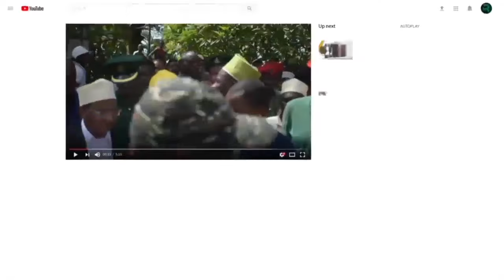PEMBA MKOANI KUMEKUCHA RAIS AOMBWA ALITAZAME HILI KWA MACHO MAWILI SKULI CHAKAVU NA WANAFUNZI WENGI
PEMBA

Uongozi wa Skuli ya Msingi Chambani Wilaya ya Mkoani umeiyomba Serikali kuiyangalia kwa karibu Skuli hiyo katika kuongeza vyumba vya kusomea  kutokana na idadi kubwa ya wanafaunzi waliopo kwenye skuli hiyo.

Mwalimu Mkuu wa Skuli hiyo Kadiru Abdi mohamed ametoa kauli hiyo wakati akizungumza na kamati za Sisa za Jimbo la Chambani waliofika Skulini hapo.

Amesema Skuli hiyo kwa upande wa Msingi inajumla ya wanafunzi 1500 wakiwa na idadi ndogo ya Vyumba vya kusomea hivyo wameomba kuondoshewa shida hiyo.

Mbunge wa Jimbo la Chambani Mheshimiwa Mohamed Abrahman Mwinyi na Mwakilishi wa Jimbo hilo Bahati Khamis Kombo wamewataka walimu hoa kutoa mashirikiano na kuahidi baadhi ya shida kuzitatua.

Afisa Mdhamini Wizara ya Elimu na Mafunzo ya Amali Pemba,Mohamed Naasor Salum amesema mkakati wa wizara hiyo katika bajeti ya 2024/25 ni kuongeza madarasa 1800 pamoja na ukarabati Majengo yaliyoharibika  katika skuli  mbali mbali za Unguja na Pemba ambapo ujenzi huo utaanza agost Mwaka huu.

MWISHO.